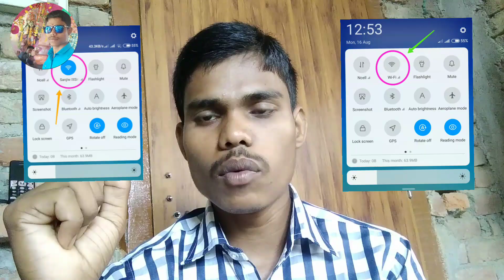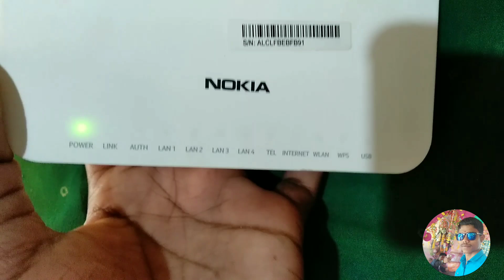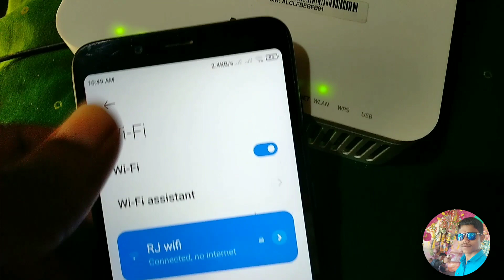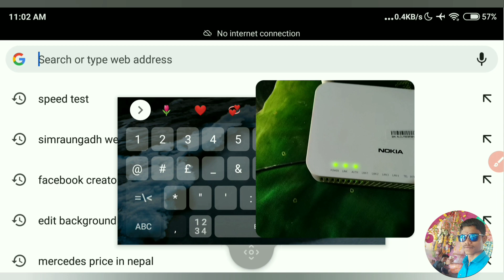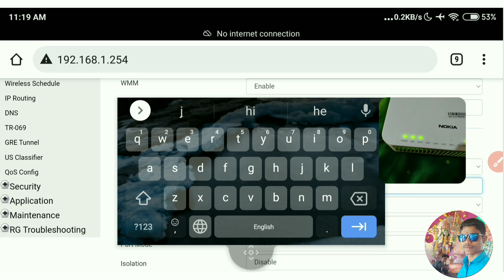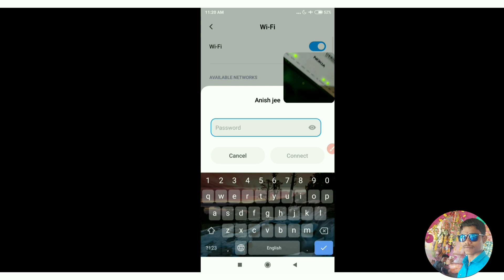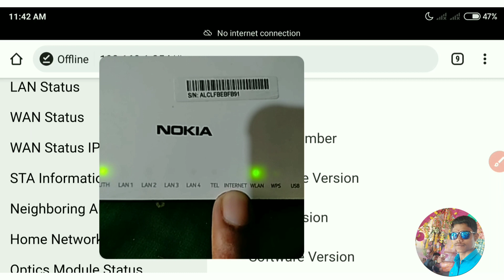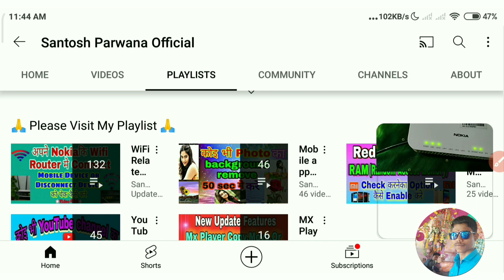🙏 Big Problem 🙏 Nokia WiFi Router का Wlan Bulb Or WiFi Name Not Show Mobile||Nokia WiFi Router Reset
🙏 Big Problem 🙏 Nokia WiFi Router का Wlan Bulb Or WiFi Name Not Show Mobile || Nokia WiFi Router Reset & Setup 2021||
__--_-😀😀 Hii Friends ham aaj janenge ki Subisu Nokia WiFi Router Ka Wlan Bulb or WiFi name Nahi mobile me connect horaha hai to kya Kare,Or saat me Subisu Nokia WiFi Router Ko Reset & Setup Kaise kare A To Z Jankari Kare,To friends aap sabhi ye video jarur se dekhna o bhi bina skip kiye aur video ko like, share kardena and comment me likhna ki video kaisa laga.

🌷🌷 IMPORTANT QNA VIDEO LINK:-🌷🌷

👉 Cover Topics
Nokia WiFi Router me mobile Connect problem or Wlan Bulb not run
Nokia WiFi Router me two password kaise lagaye
Nokia_WiFi Router reset ke_baad_setup_kare
Router Me Hide Kiye Wifi Ka Passpord Or Name Kaise Dekhe
Nokia WiFi Router Back Side Password Kya hai
Nokia WiFi Router Me Mobile Nahi Connect Hoga to kaise connect kare
Nokia WiFi Router me Wlan Button Kam Nahi kare to kya kare
Nokia WiFi Router Reset & Setup Kaise Kare AtoZ Jankari Kare